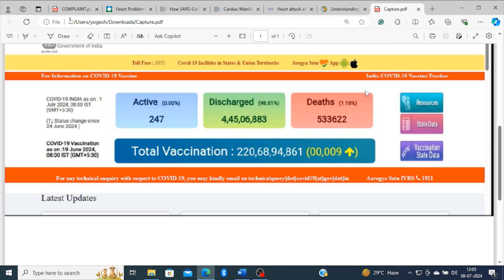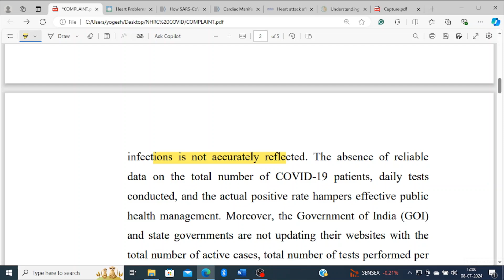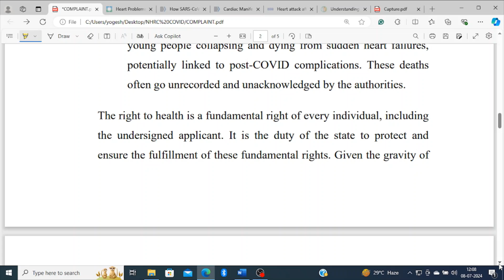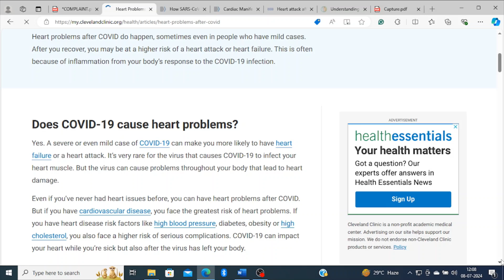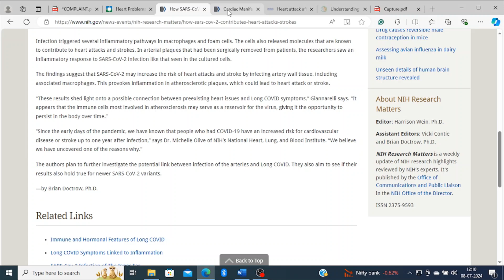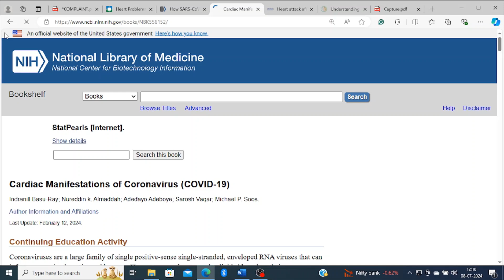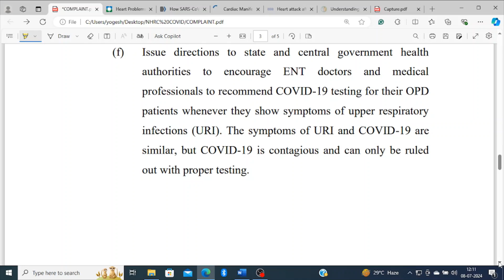Shocking Revelations: The True Scale of Unseen COVID-19 Cases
498-A केस की step by step पूरी प्रक्रिया जानिए ( महिला सेल से लेकर कोर्ट के फाइनल आर्डर तक )

498-A फाइल करने की होती है टाइम लिमिट, जानिए माननीय सुप्रीम कोर्ट की Judgment क्या कहती है

498-A/406 IPC केस में FIR/Chargesheet/Charges को quash करवाने की 10 (दस) महत्पूर्ण बातें